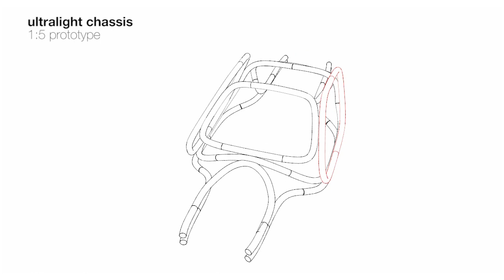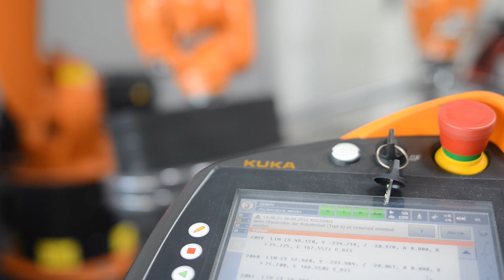Robotic Manipulation of carbon-fibre reinforced tubes for new automotive applications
superTex composites